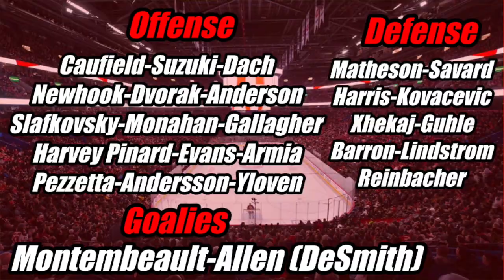2023-24 Season Preview: Montreal Canadiens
-OTHER SOCIALS-